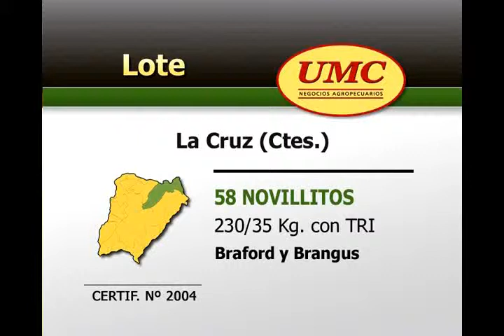9 10 12 2004